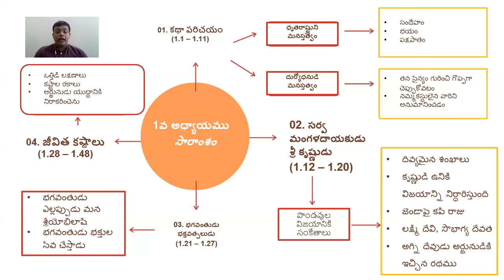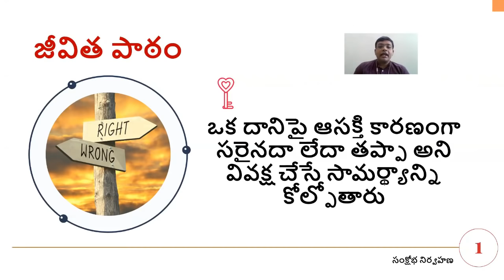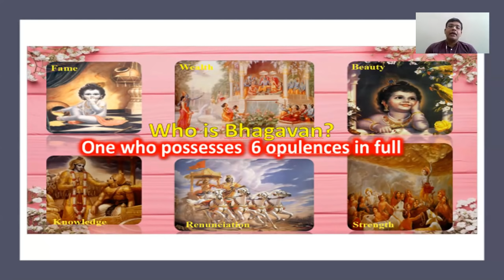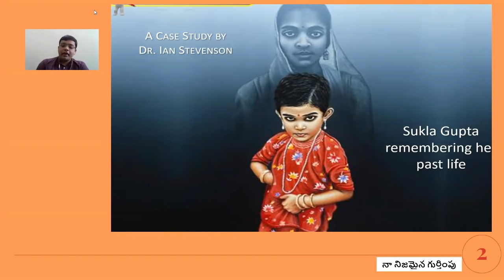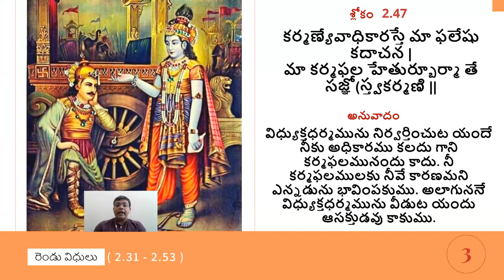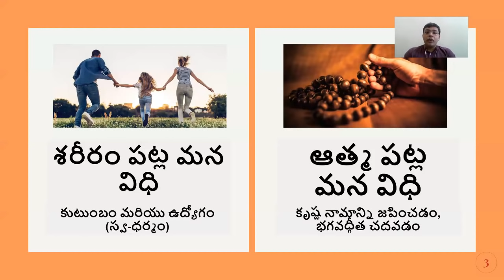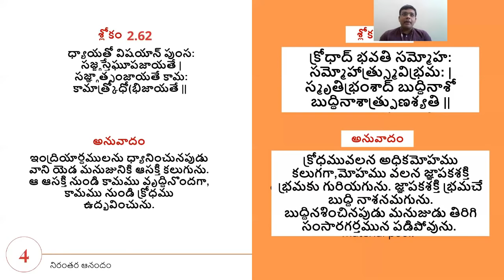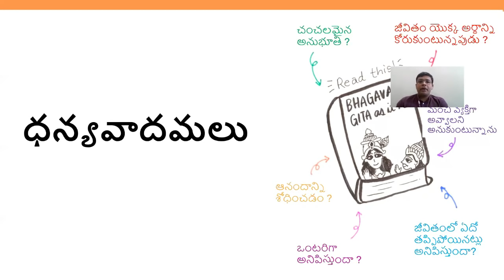Telugu - Bhagavad Gita As It Is - Chapter 2 - Sucharu Nimai Das